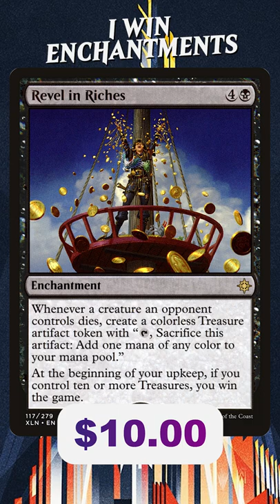These ENCHANTMENTS Win the Game!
These enchantments win the game ... literally!